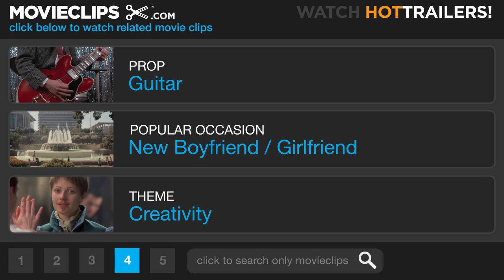A Mighty Wind (9/10) Movie CLIP - Supreme Folk (2003) HD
CLIP DESCRIPTION:
Mike (Fred Willard) describes the sitcom that is being produced with the New Main Street Singers entitled "Supreme Folk."

FILM DESCRIPTION:
The writing and directing team who created Waiting For Guffman and Best In Show turn their satiric eye toward the world of folk music in this sly mockumentary. Irving Steinbloom was one of the great behind-the-scenes figures of the folk music boom of the late '50s and early '60s, and helped to nurture the careers of three of the best known acts of the era. The Folksmen -- Mark Shubb (Harry Shearer), Alan Barrows (Christopher Guest), and Jerry Palter (Michael McKean) -- were an earnest folk trio who sang of America's noble past and the challenges of the future; they split up in the early '70s after a failed attempt to go electric. Mitch & Mickey were a duo in both music and life, comprised of Mitch Cohen (Eugene Levy) and Mickey Devlin (Catherine O'Hara). They sang soulful songs of love until the collapse of their relationship sent Mitch into a deep and incapacitating depression. And The Main Street Singers were a nine-piece vocal group -- a "neuftet," as they prefer it -- who offered energetic good-time music, cranking out nearly 30 albums in the course of a decade; their current incarnation, The New Main Street Singers (played by Jane Lynch, Parker Posey, John Michael Higgins, David Alan Blasucci, Steve Pandis, Christopher Moynihan, Paul Dooley and Patrick Sauber) is still on the road. When it is announced that the legendary Irving Steinbloom has died (the character never appears in the film), his son Jonathan (Bob Balaban) decides that the best way to memorialize his father is through music, and with the help of Mike LaFontaine (Fred Willard) of Hi-Class Management, they set out to bring The Folksmen, Mitch & Mickey, and The New Main Street Singers back together for a special concert at New York's Town Hall. Christopher Guest, Michael McKean, and Harry Shearer -- who previously teamed up for This Is Spinal Tap -- not only perform together as The Folksmen in A Mighty Wind, but composed most of the songs performed onscreen.

CREDITS:
Cast: David Blasucci, Paul Dooley, Christopher Moynihan, Mark Nonisa, Steve Pandis, Patrick Sauber, Jane Lynch, John Michael Higgins, Parker Posey, Fred Willard
Director: Christopher Guest
Producers: Donna E. Bloom, Karen Murphy
Screenwriters: Christopher Guest, Eugene Levy